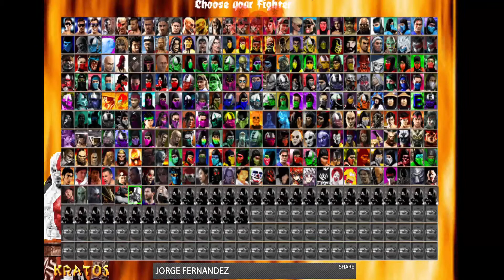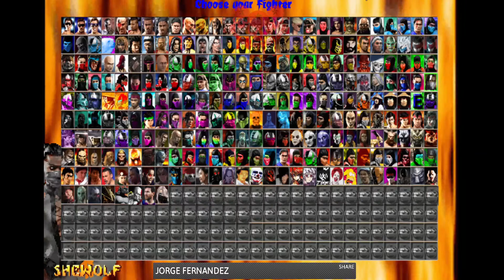Mortal Kombat MUGEN con Leo Messi y Don Ramon (parte 1 de 2) nba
juego de mortal kombat mugen

COMENTA!

- *** SI QUIERES COLABORAR CON EL CANAL AQUÍ TE DEJO algunos links: ***

- MUGEN DE MORTAL KOMBAT

AYUDAME
COMPRANDO TUS JUEGOS CON MI AFILIACION EN:

Este es mi canal en el que subo gameplays / cutscenes de videojuegos (peliculas) y batallas, peleas ,enfrentamiento contra jefes / Bosses.

Busco que este canal les sirva no solo para conocer juegos, sino que tambien mis gameplays sean usados como guia para ayudar a pasar ciertos obstáculos en alguna mision, capitulo o episodio que se complique e incluso que mis videos de All Bosses les sirva para resolver sus preguntas de como derrotar a tal jefe, como pasar el nivel tal, como conseguir tal objeto, etc. o simplemente mirar las cinematicas / cutscenes de videojuegos compiladas para hacer una pelicula de ese titulo subido

comparte y deja tu like para ayudar al canal

descargar mugen
descargar mugen para pc
descargar mugen de mk
descargar mugen de mortal kombat
download mugen
download pc mugen
download mortal kombat mugen
mesi en mortal kombat
don ramon en mortal kombat

videojuegos
videojuego
video game
video games
gameplay
xbox 360
pc
microsoft
ps3
ps4
playstation
ps3 games
ps3 game
ps4 game
ps4 games
xbox 360 games
play
leo messi mk
leo messi mortal kombat
don ramo mk
don ramon mortal kombat
mugen mk
mugen mortal kombat
descargar mk
descargar mortal kombat
descargar mugen
mortal kombat mugen
leonel messi en mortal kombat
gameplay español

mejores juegos para
best games
juego de
juegos de
juegos tipo
juegos estilo
juego tipo
juego estilo -
xbox 360 games
juegos de xbox 360
xbox 360 gameplays
gameplays de xbox 360 .
ARGENTINA CAMPEÓN DEL MUNDO MUNDIAL 2022 !!! .